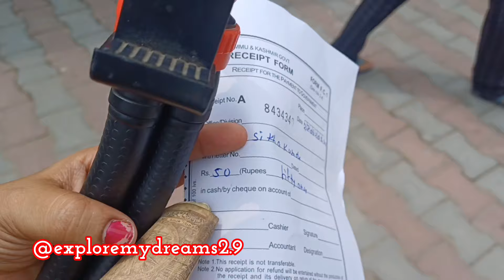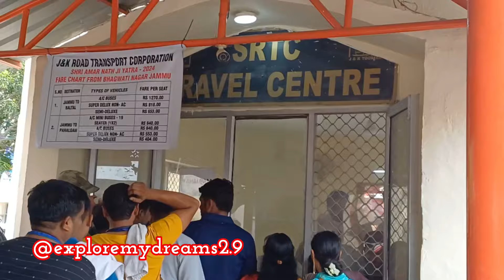Amarnath yatra अमरनाथ यात्रा का पहला जत्था रवना कड़ी सुरक्षा के बीच श्रद्धालु जम्मू से रवना हो गए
amarnath yatra 2024 live update | amarnath yatra update | amarnath yatra bagwati nagar live jammu

amarnath yatra
amarnath
amarnath yatra changes
amarnath yatra changes
amarnath yatra 2024 latest update
amarnath shrine board website
amarnath guide
amarnath yatra permit
amarnath darshan
amarnath yatra distance
yatra permit